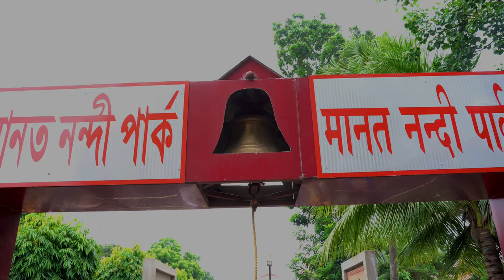108 SHIV MANDIR BARDHAMAN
108 SHIV MANDIR BARDHAMAN

Today my short journey to Bardhaman 108 Shiv mandir. It is one of the oldest temple in Bardhaman, West Bengal. In Bardhaman district two 108 temple is present one at Bardhaman Nababhat and another at Kalna. This video is only Bardhaman Nababhat temple video.
In Bengal it was "Srabon" month. In this month Hindu pilgrims are visited in Shiv mandir so the temple was full of with pilgrims.
From Bardhaman station by toto or bus towards Bolpur/Guskara you can reach this mandir at stoppage Nababhat.
Entry fee Rs. 5.00/
Well management for keeping shoe outside.
Fooding facilities available by paying money.
Snacks and drinks stall is available inside the temple.

Video by : Poco M2 Pro mobile and Sony a7 III